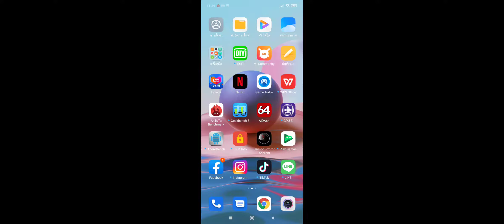Redmi Note 10 ทดสอบ League of Legends Wild Rift